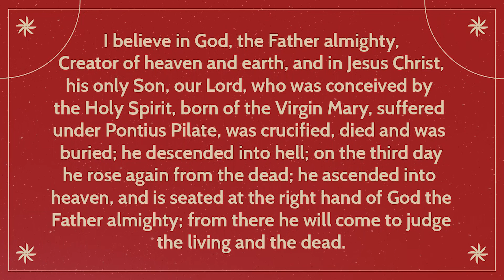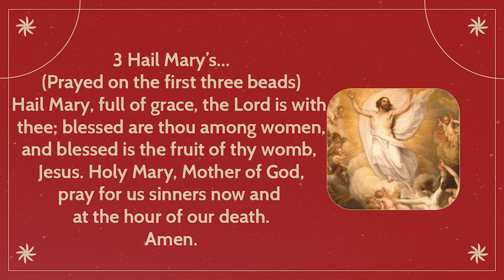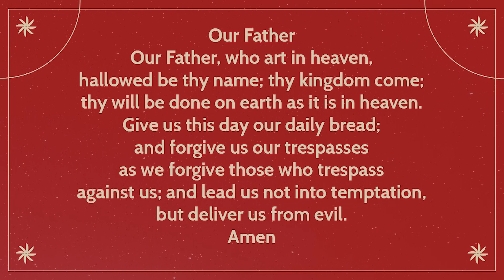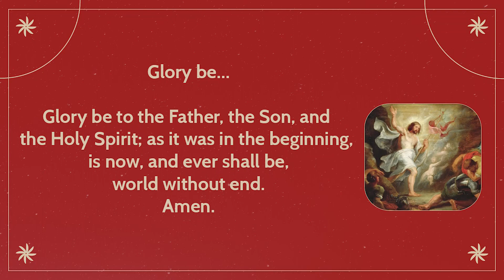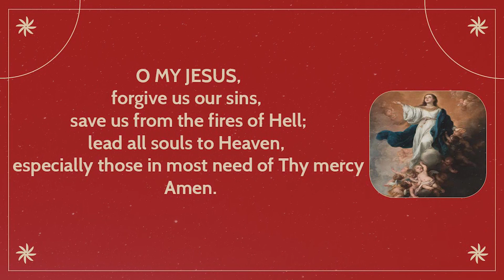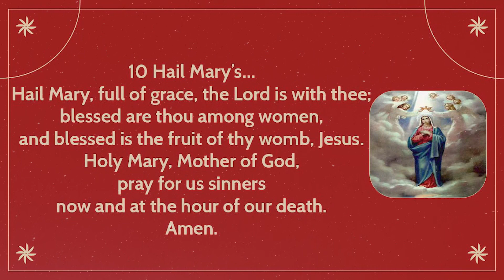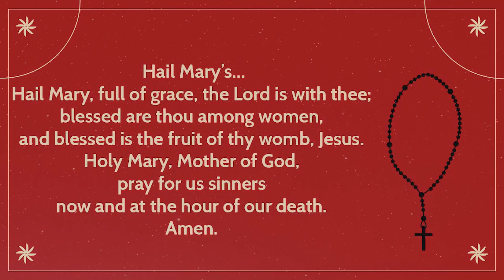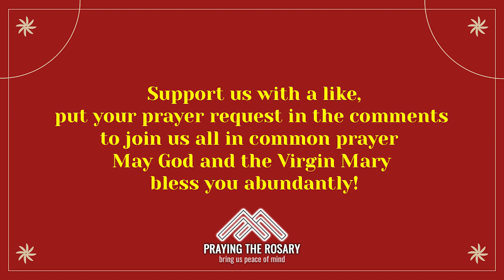TODAY HOLY ROSARY 🔴 WEDNESDAY, FEBRUARY 01, 2023 🔴 THE GLORIOUS MYSTERIES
❤️As we enter the season of Easter, we reflect on the Glorious Mysteries during this celebration of Christ’s triumph over sin and death, rejoicing in the new life that we have been given. The Glorious Mysteries are depicted in multiple places in the Basilica, including the Great Upper Church and the Rosary Walk and Garden.

We greatly appreciate your generosity❤️
Welcome! We growing together in the love, life and mission of Jesus.
00:00 Today's Rosary ❤️ The Glorious Mysteries
02:22 1️⃣ The Resurrection
06:09 2️⃣ The Ascension
10:07 3️⃣ The Descent of the Holy Spirit
13:55 4️⃣ The Assumption
17:57 5️⃣ The Coronation of Mary